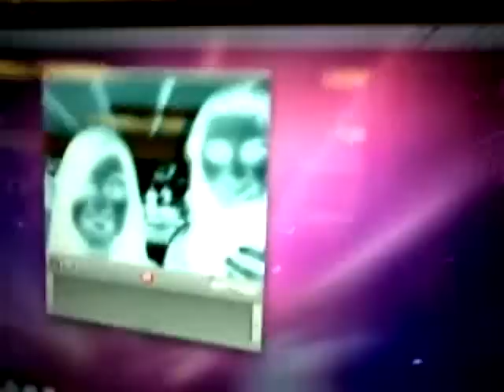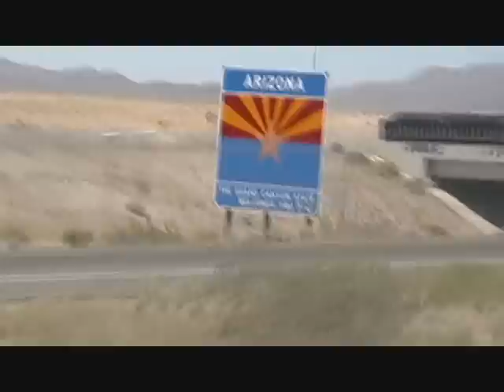Memories.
This will probably be super irrelevant to you.